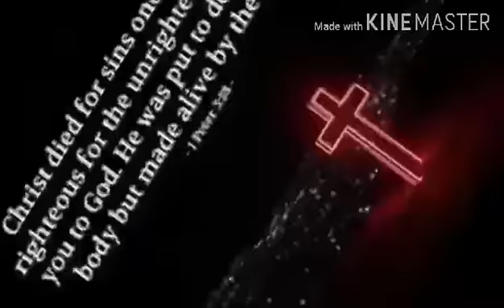Rolando Gonzales part2